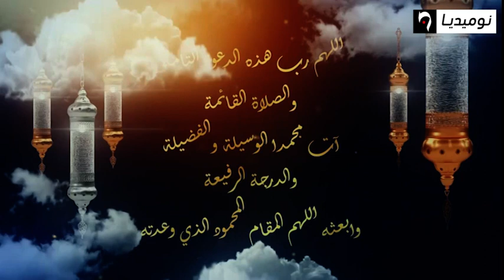الرابعة نوميديا| خلية إصغاء للمصدرين.. الجزائر تبحث عن بديل للنفط